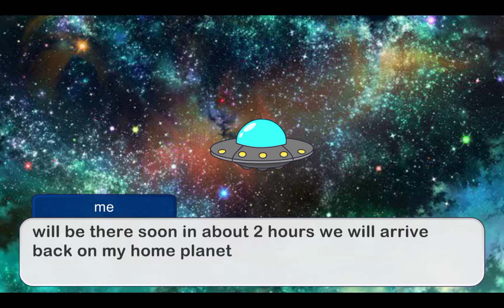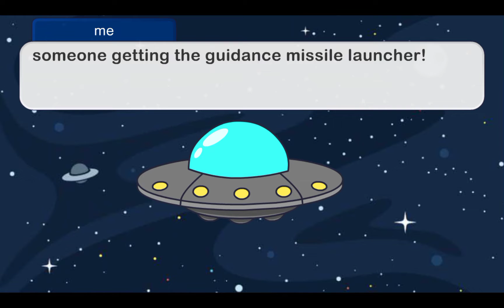this is the end episode 5/last waste of space international rescue operative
international rescue operatives came to an end montero and ice have been rescued from the exploding universe they're safe in my universe / Earth hope that you all enjoyed this series international rescue operative